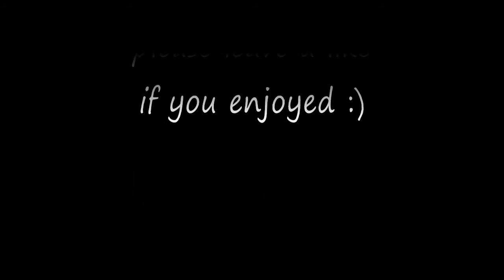The Failed Attempt: Left 4 Dead 2 Dead Center on Expert Part [1]: I'M ON FIRE!!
Episode 1 of The Failed Attempt: Left 4 Dead 2 Dead Center. Enjoy
Any kind of feedback is appreciated :)
If there are any video/audio problems that make this video less enjoyable to watch please let me know so it can be fixed.

In this episode, we start playing dead center with Justin and Messi, and get our asses WHOOPED